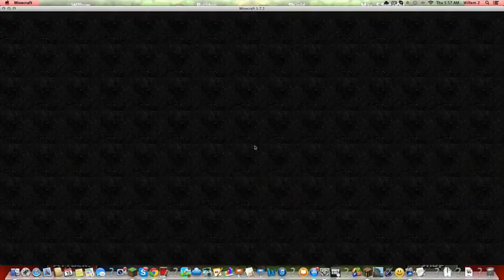MC War ep 6